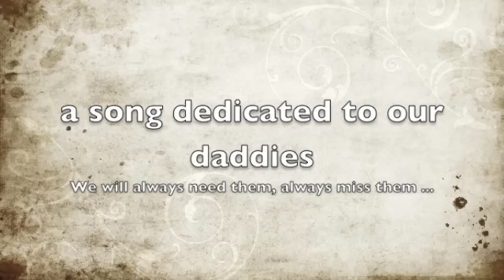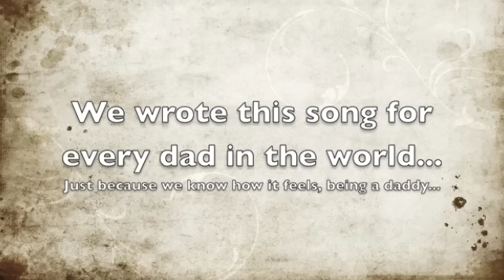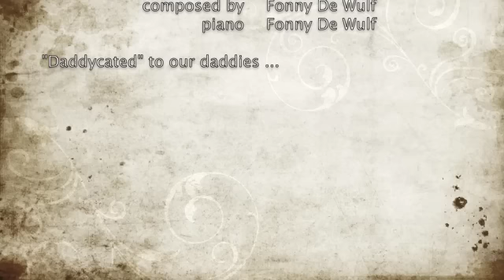DADDY it's not easy being daddy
Written by 2 good friends (Fonny De Wulf & Peter Van Eetvelde) for every dad in the world...

However this song is only a demo, we hope you'll enjoy it !

Fonny & Peter